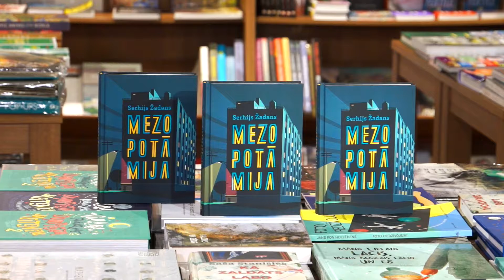Serhijs Žadans MEZOPOTĀMIJA